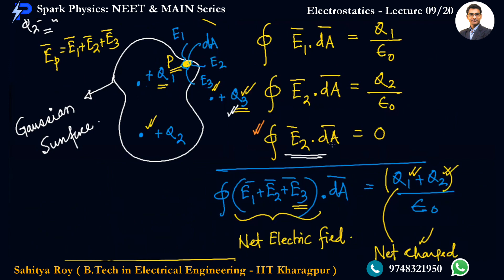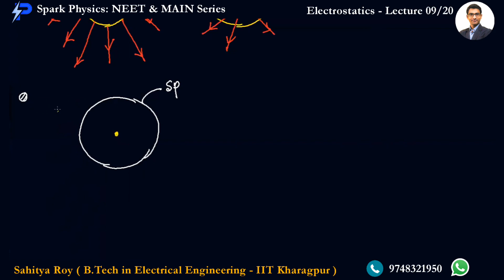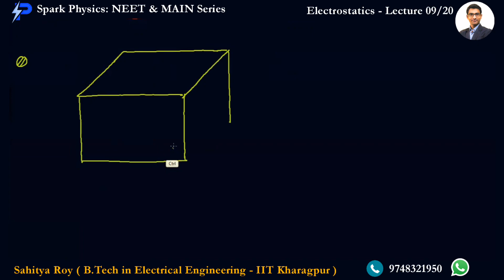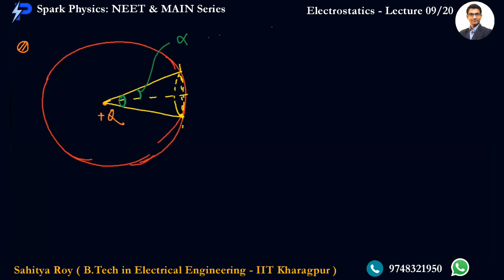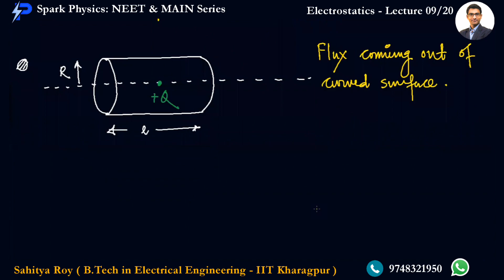Electrostatics : Lecture 09/20 | Spark Physics:Neet & Main Series| Class XII | Sahitya Roy(IIT KGP)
🎯 Topic : Gauss Law - 3/3

🤔📚👉 Ask your Doubts:
✔️📚👉 Get Notes Here:
✔️📚👉 Chapter-wise Practice Papers:

✔️ Topic Name: Electrostatics  (Lecture 09 of 20) :  Gauss Law - 3/3